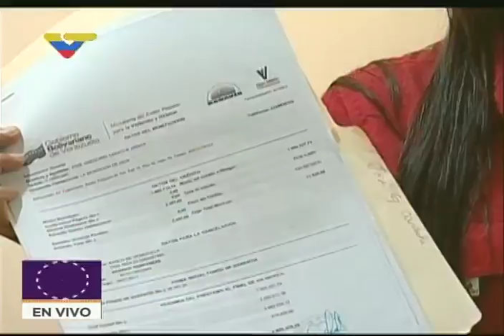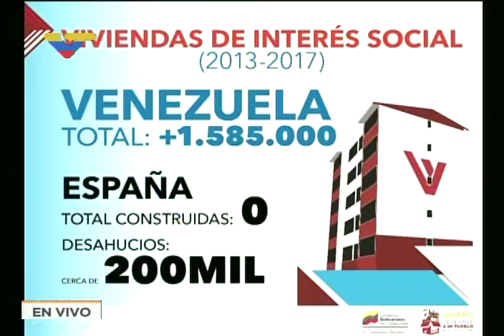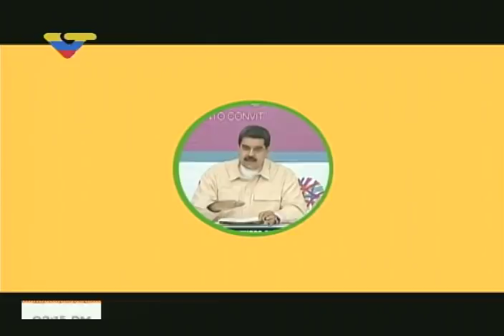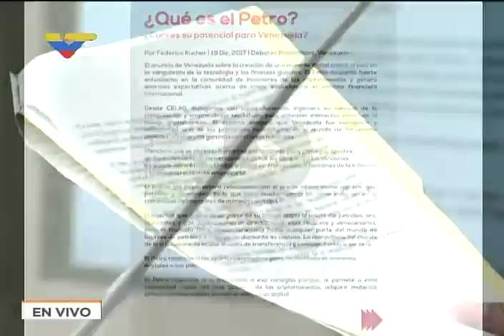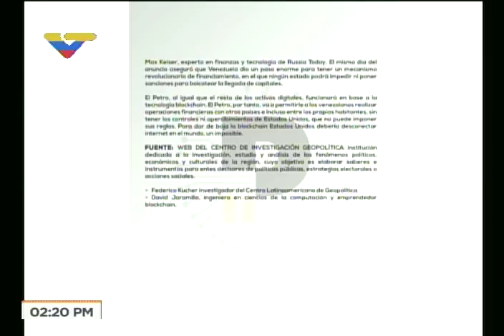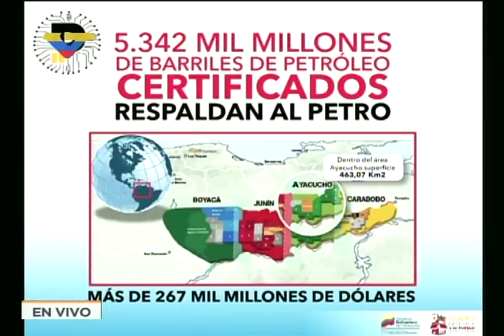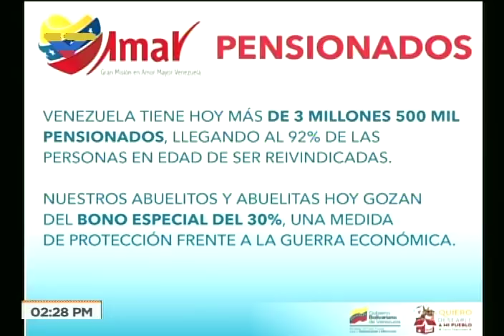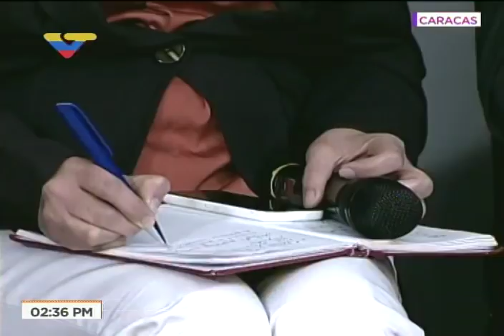Rueda de prensa de Jorge Rodríguez sobre criptomonedas y El Petro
Jorge Rodríguez, ministro de Comunicación e Información y vicepresidente de Comunicación y Cultura, aofrece una rueda de prensa este 28 de diciembre de 2017 sobre la criptomoneda Petro, ampliando información dada el día anterior por el Presidente Nicolás Maduro sobre uno de los campos del Bloque o Área Ayacucho de la Faja Petrolífera del Orinoco, que formará su sustento material con 5 mil millones de barriles de crudo certificados.